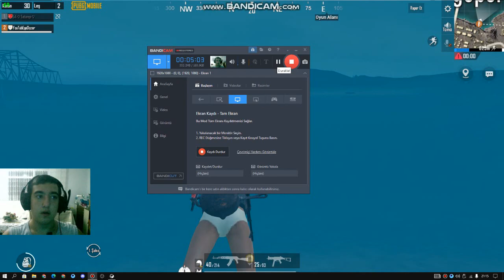TAM VİDEO ÇIKTI DERKEN ŞANSIMI S* K* Y* M YOK BÖYLE ŞANS- PUBG MOBİLE